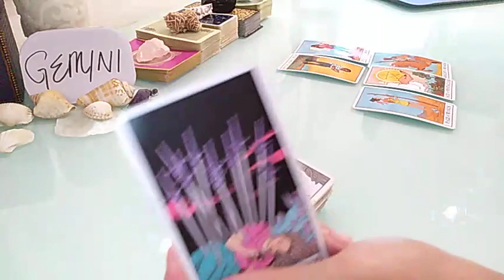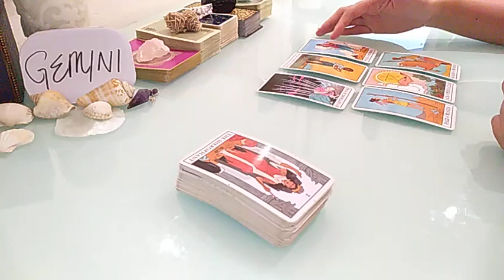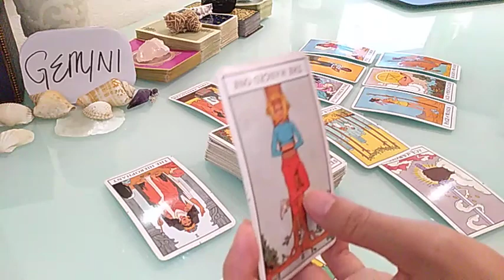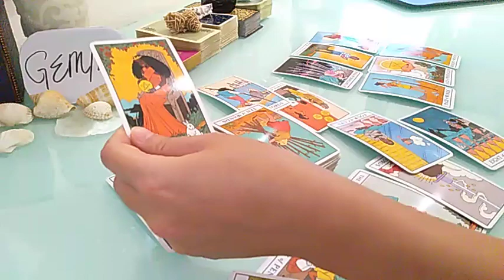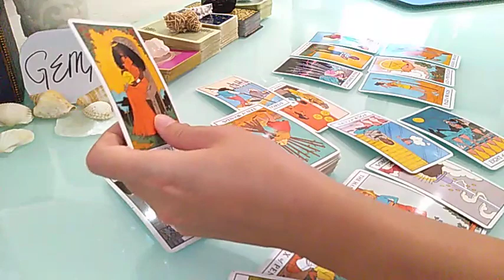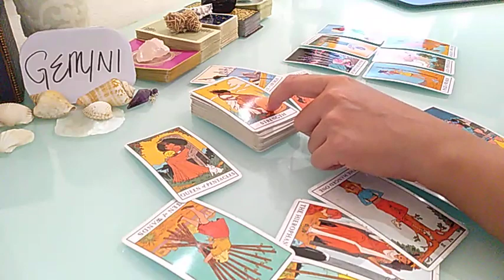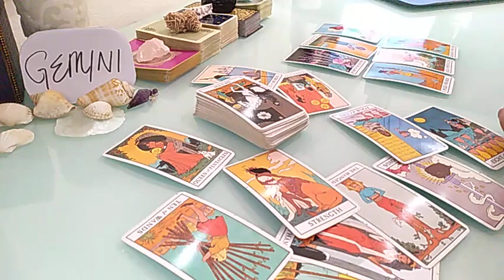GEMINI ❤️ THEY BROKE THEIR PROMISES AND NOW.. ❤️ JUNE 2021 LOVE MONEY TAROT GUIDE